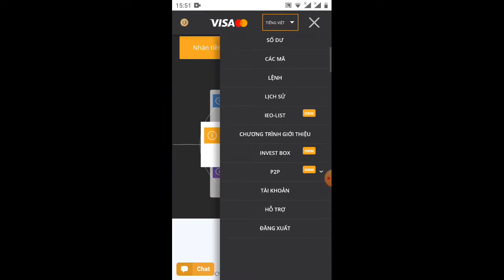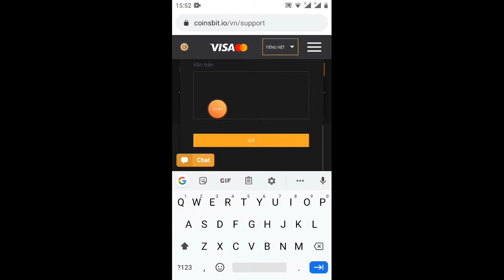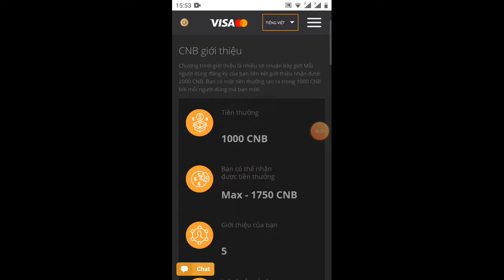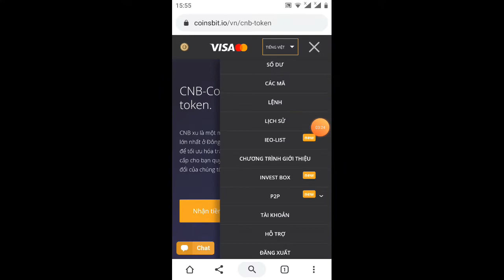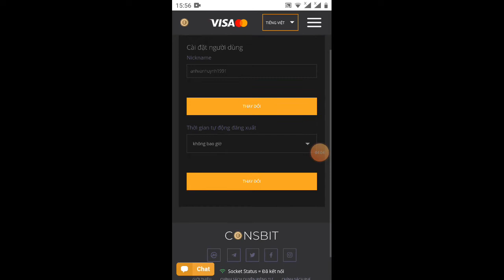hướng dẫn gửi phản hồi từ coibit/ Xác minh danh tínhb thành công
Link video hướng dẫn đăng ký